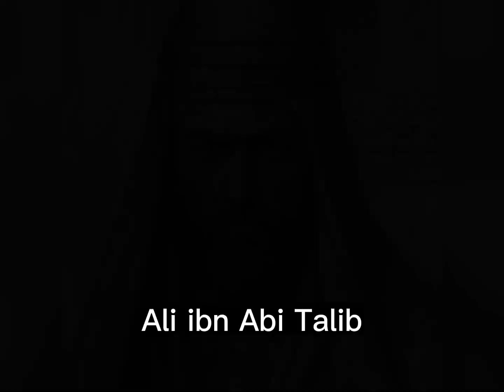the Ten Promised Paradise (Ashra Mubashareen)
Join us on a captivating journey into the sacred realm of the Ten Promised Paradise (Ashra Mubashara) in Islamic tradition. These ten extraordinary individuals were specifically promised Paradise by Prophet Muhammad, peace be upon him, during his lifetime. Their stories continue to inspire and guide Muslims around the world.

1. Abu Bakr al-Siddiq, the closest companion and first caliph of Islam.
2. Umar ibn al-Khattab, the second caliph and a prominent leader.
3. Uthman ibn Affan, the third caliph of Islam.
4. Ali ibn Abi Talib, the fourth caliph, cousin, and son-in-law of Prophet Muhammad.
5. Talha ibn Ubayd Allah, known for his bravery and loyalty.
6. Zubayr ibn al-Awam, a cousin of the Prophet and a valorous companion.
7. Abdur Rahman ibn Awf, a wealthy companion who supported the early Muslim community.
8. Sa'd ibn Abi Waqqas, an early convert and skilled warrior.
9. Sa'id ibn Zayd, known for his piety and righteous deeds.
10. Abu Ubaidah ibn al-Jarrah, a trusted companion and military commander.

These remarkable individuals, through their faith, righteousness, and significant contributions, continue to inspire Muslims throughout history. Join us as we explore their lives, virtues, and the eternal promise of Paradise granted to them by the Prophet Muhammad, peace be upon him.

Prepare to be moved and motivated by their legacies, which have left an indelible mark on the fabric of Islamic history. The Ten Promised Paradise, forever revered and cherished, serve as beacons of light, guiding us on the path of faith, righteousness, and a deep connection with our Creator.

Discover the inspiration, wisdom, and lessons embedded in the lives of these extraordinary individuals, and allow their stories to ignite your own journey towards spiritual enlightenment and a closer relationship with Allah.